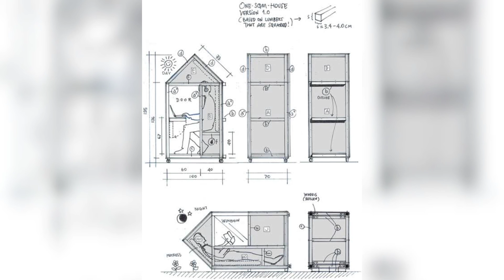Top 9 Most Unusual House Around The World In Tamil | Our Views Tamil Channel